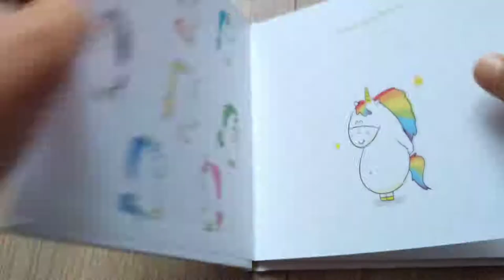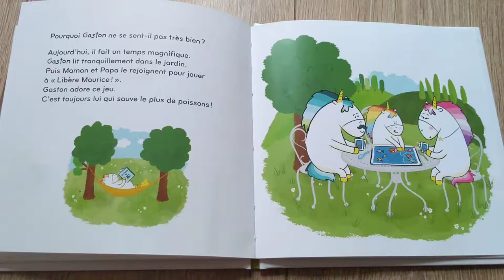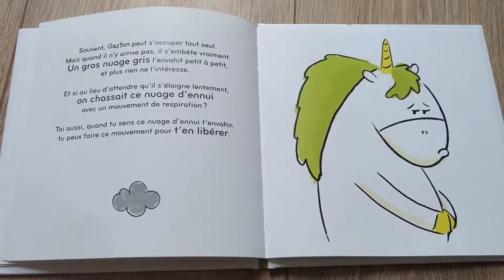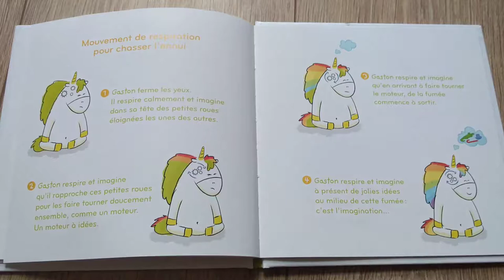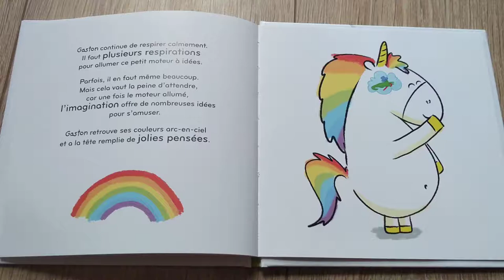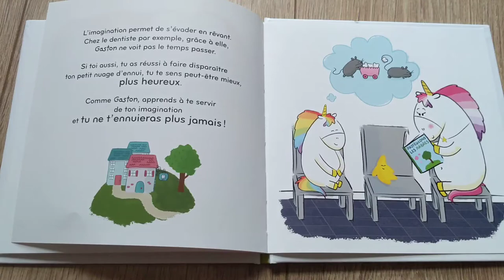Gaston - Je m'ennuie (LECTURE POUR LES ENFANTS)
Lecture du livre "Gaston - Je m'ennuie" de Aurélie Chien Chow Chine aux éditions HACHETTE